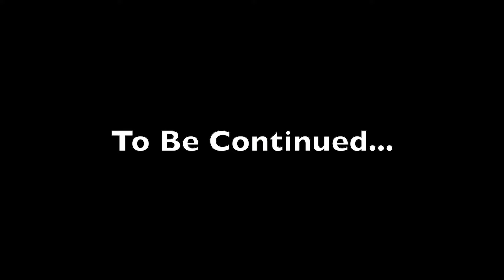Camping at Big Bear, CA